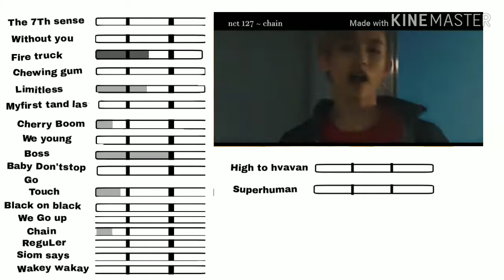Winwin​ Nct​ line​ evotribution​ *Update​* 5/18